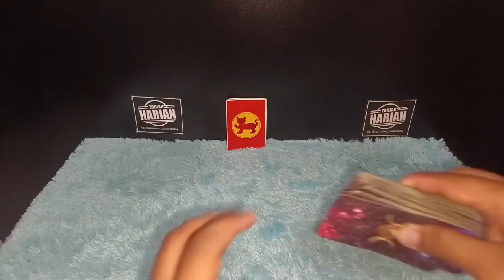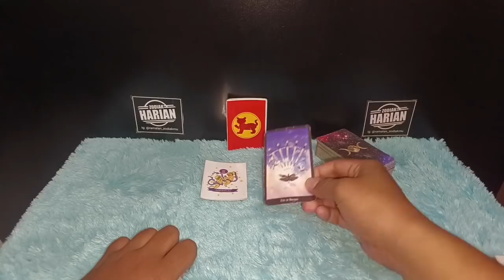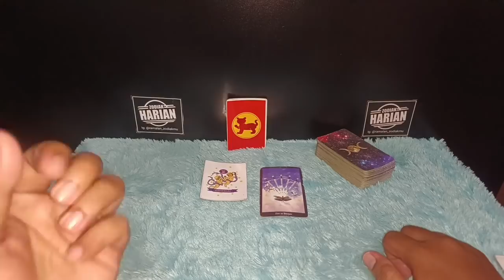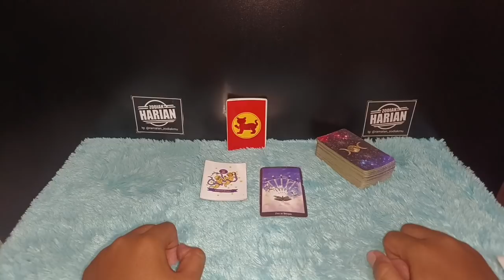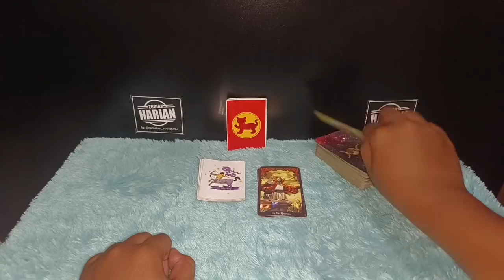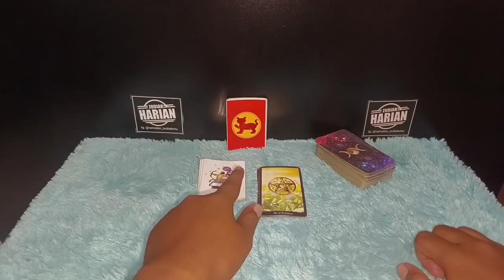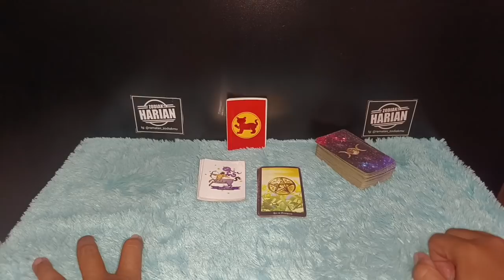MINGGU INI 4 ZODIAK BAKAL DAPAT FITNAH BESAR HATI-HATI !!!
Hati-hati minggu ini 4 zodiak bakal dapat fitnah besar dari lingkungan sekitar kamu wajib kamu hati-hati harus hati-hati

Urutan 12 Zodiak Beserta Tanggal dan Bulan Lahir:

1. Capricorn (22 Desember - 19 Januari)
2. Aquarius (20 Januari - 18 Februari)
3. Pisces (19 Februari - 20 Maret)
4. Aries (21 Maret - 19 April)
5. Taurus (20 April - 20 Mei)
6. Gemini (21 Mei - 20 Juni)
7. Cancer (21 Juni - 22 Juli)
8. Leo (23 Juli - 22 Agustus)
9. Virgo (23 Agustus - 22 September)
10. Libra (23 September - 22 Oktober)
11. Scorpio (23 Oktober - 21 November)
12. Sagittarius (22 November - 21 Desember)

Dapatkan Layanan Zodiak Harian :

1. Konsultasi
2. Astrology Ramalan Zodiak
3. Ramalan Garis Tangan
4. Pendalaman Sifat Dan Karakter
5. Ramalan Shio Bulanan Dan Tahunan